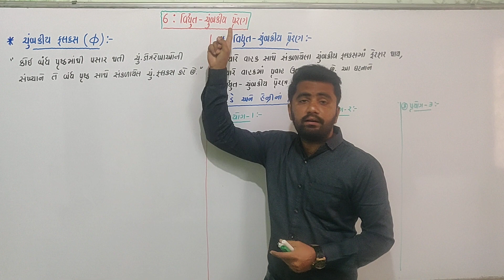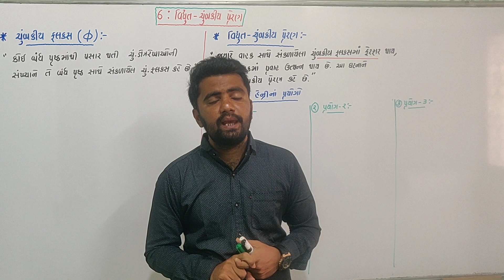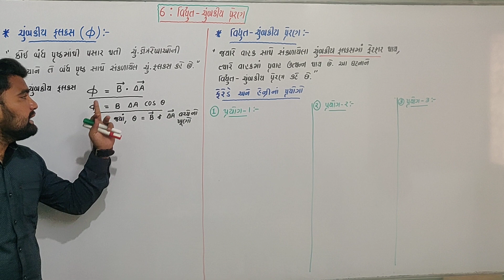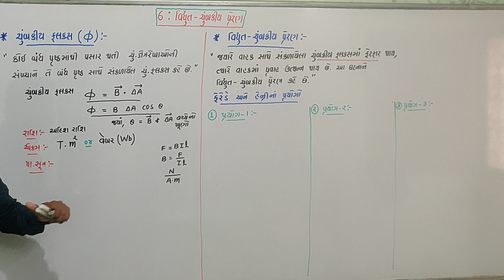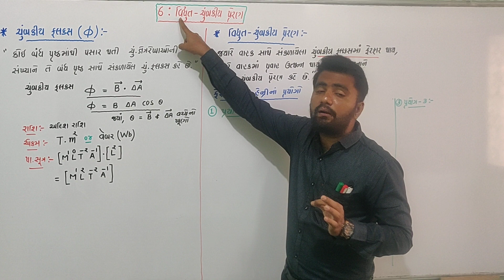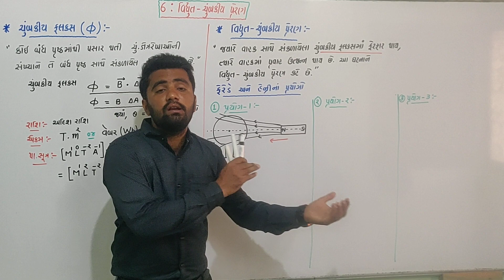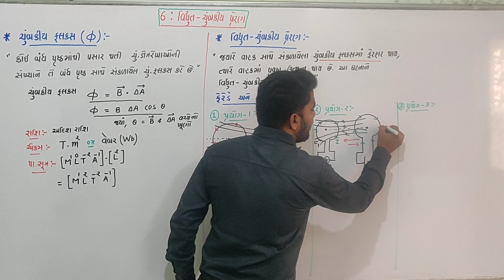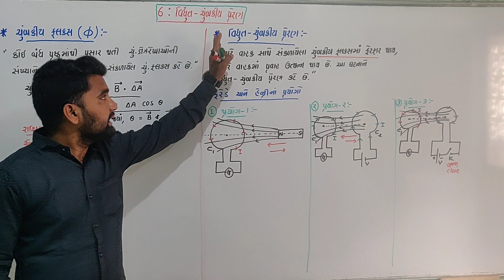ધોરણ ૧૨ -ભૌતિક વિજ્ઞાન -પ્રકરણ ૬- પિરિયડ ૧- ફેરેડે ના વિ. ચું. પ્રેરણનાં પ્રયોગો અને ચુંબકીય ફલક્સ